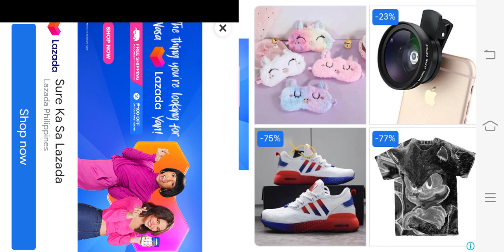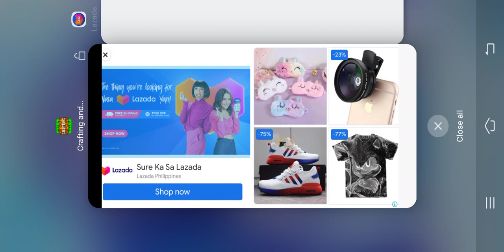September 21, 2022